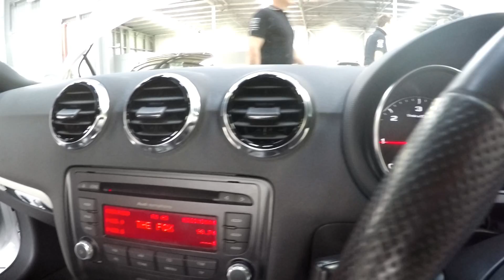AUDI TT 2 0TDI QUATTRO S LINE 2012 MANUAL SN1011230